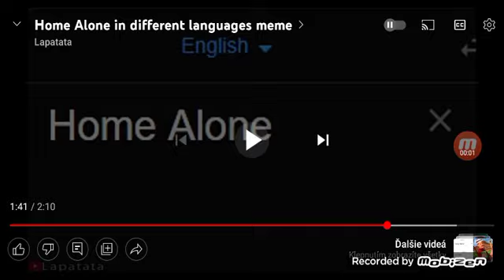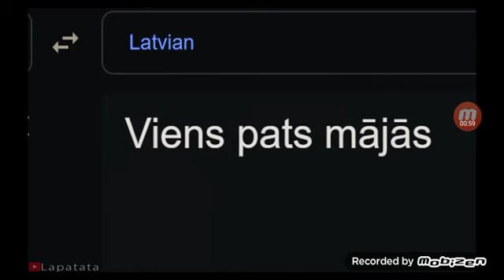home alone in different languages meme part 2